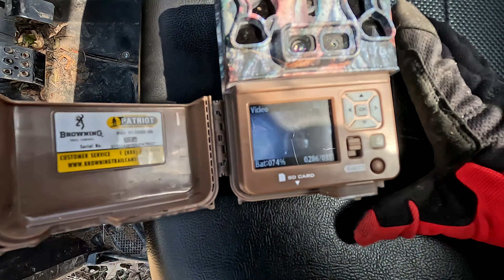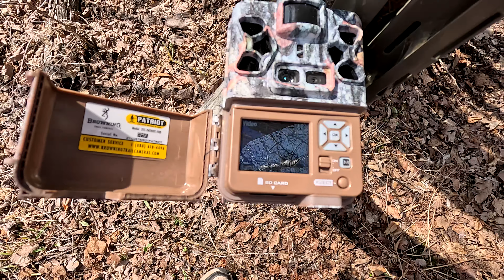Browning Trail Camera Video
With Browning Trail Cameras, the essence of hunting is captured in high-definition video. These rugged devices, synonymous with reliability and stealth, transform the art of deer hunting and turkey tracking. Equipped with cutting-edge technology, Browning trail cameras seamlessly blend into the landscape, serving as vigilant sentinels in the wild.

Whether it's setting up for the perfect shot or simply observing wildlife in their natural habitat, these trail cams offer unparalleled clarity and detail. From remote wooded areas to bustling fields, Browning trail cameras provide a window into the world of game, all while maintaining an air of covert observation.

With features tailored for both security and sport, Browning trail cameras excel in versatility. Their wireless capabilities and discreet design make them indispensable tools for hunters and researchers alike. Each trail camera setup promises to capture the essence of the wild, delivering captivating footage for trail camera videos and game camera reviews.

For those immersed in the world of bowhunting or seeking to enhance their game with camera traps, Browning stands as the epitome of excellence. As enthusiasts debate the best Browning trail camera, one thing remains clear: these devices redefine the art of wildlife observation and hunting. Whether it's the thrill of the chase or the quiet moments of observation, Browning trail cameras bring the wilderness to life with every click.

📪MAIL: PLEASE SEND ANY MAIL HERE:
Ricky Ventures
United States